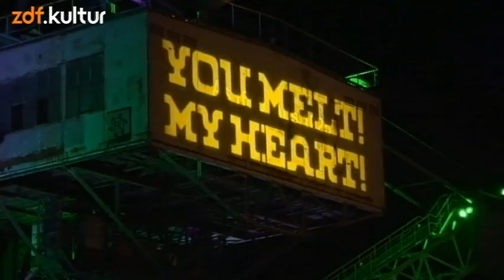Caribou - 07 - Jamelia (MELT! 2012)